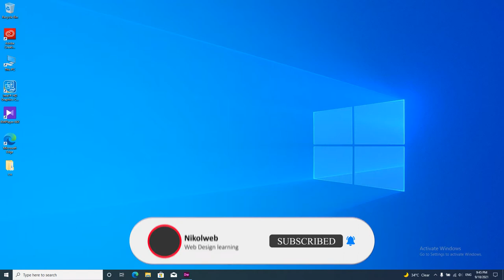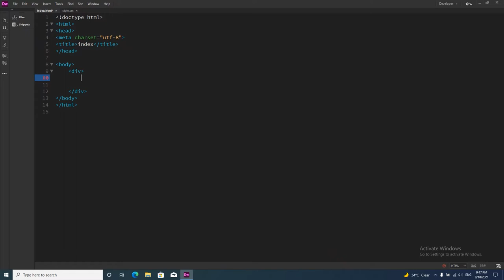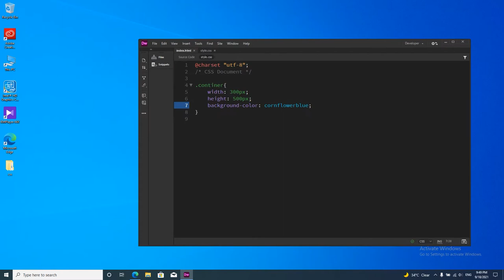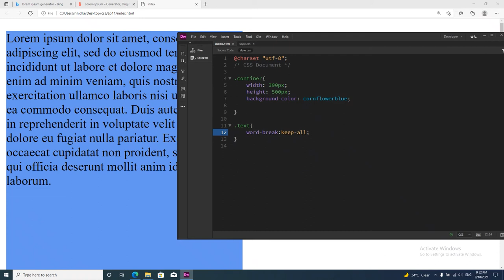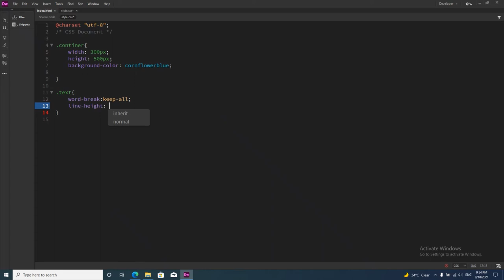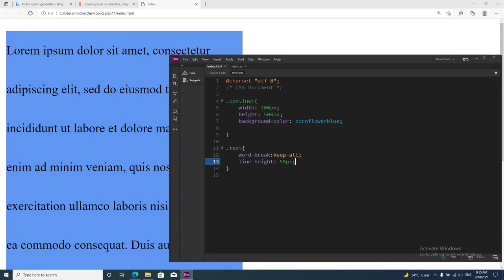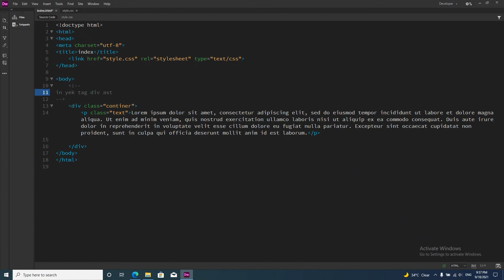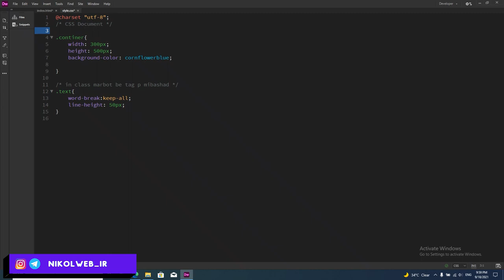آموزش صفر تا صد CSS - قسمت دوازدهم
زبان css از ارکان اصلی یادگیری طراحی سایت front-end است. این زبان رو تو نیکول وب میخوایم به صورت کامل یاد بگیریم تا بتونم تبدیل بشیم به یک طراح وبسایت حرفه ای.امیدوارم این دوره آموزشی بتونه کمکتون کنه